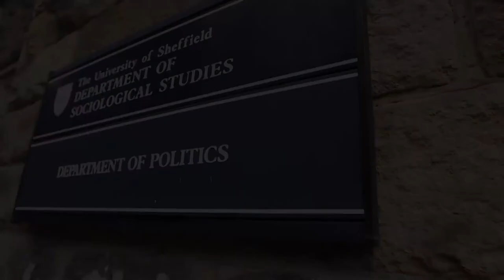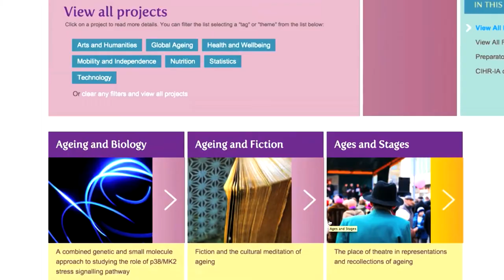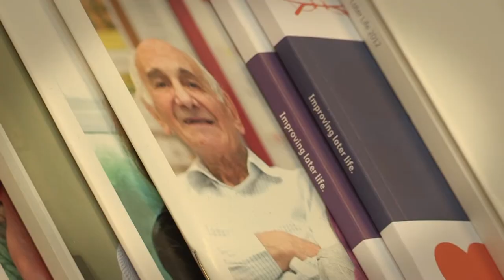Research on ageing | Celebrating Impact Champion of the Year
In this video, Professor Alan Walker, winner of the Impact Champion of the Year, ESRC Celebrating Impact Prize 2013 discusses his research on ageing.

Ageing is one of the great challenges to our society; people living longer means they are claiming pensions longer, they're using health care for longer, and the workforce is ageing, so employers have to think about sustaining working life.

The New Dynamics of Ageing (NDA) was set up as the UK's first major multidisciplinary research programme on ageing to understand how research can be applied in practice to improve people's experience of ageing and help society to adjust.

For example, a project in Newcastle is focusing on the visual arts to improve wellbeing and re-instil a sense of identity for older people.

'If we can genuinely transform the way that society views the ageing process, and the way that society thinks about older people, that would be the most rewarding thing'

The ESRC Celebrating Impact Prize recognises and rewards the successes of ESRC-funded researchers achieving outstanding economic and societal impacts.

Let’s connect!